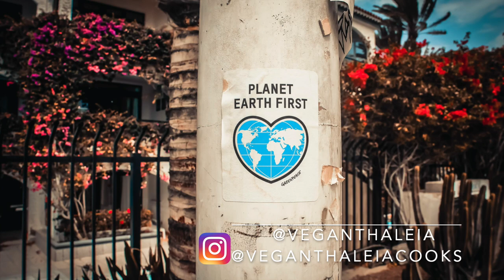TASTE TEST - Greek style vanilla yoghurt by Alpro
Hey everyone!

Today we're doing the first video of a new series: Taste test. In those, I will test something that I've never tried before to tell you if it's worth buying/cooking. Today, we're tasting the greek style yoghurt by Alpro, I never liked soy yoghurt so wish me good luck!!

Main account: @veganthaleia
Recipes account: @veganthaleiacooks

Credits for the end clip:

-Photo by Lauris Rozentāls from Pexels